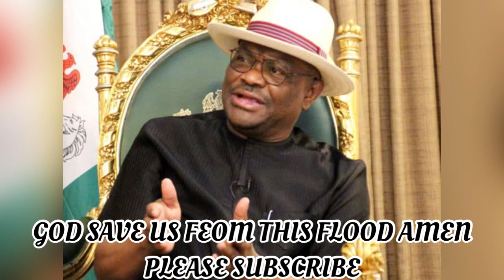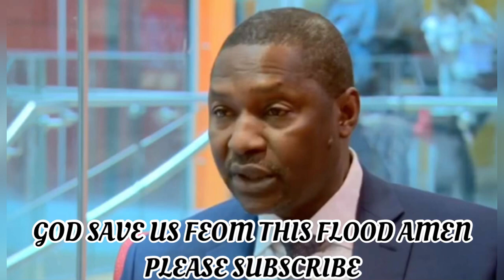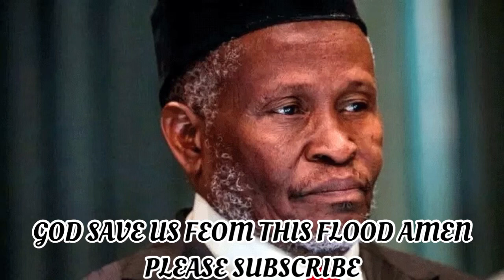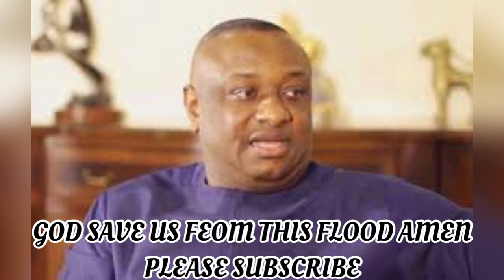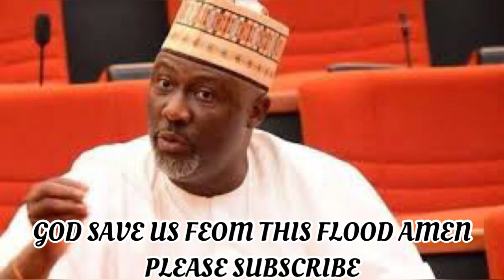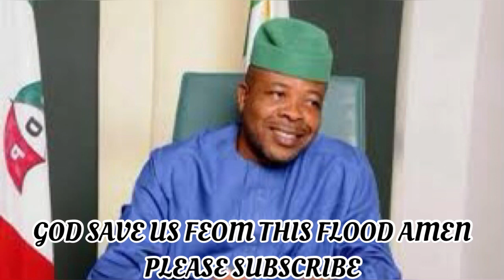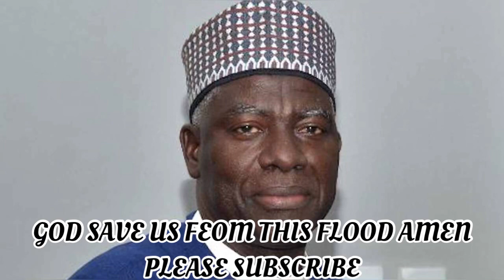HEAR THE MAIN REASON BEHIND THE FLOODING IN SOME PARTS OF NIGERIA I PROMISE, YOU WILL NOT REGRET IT.